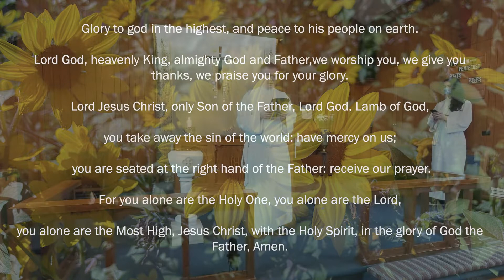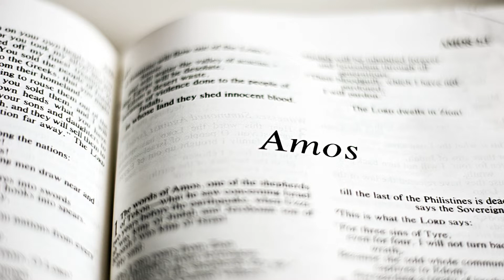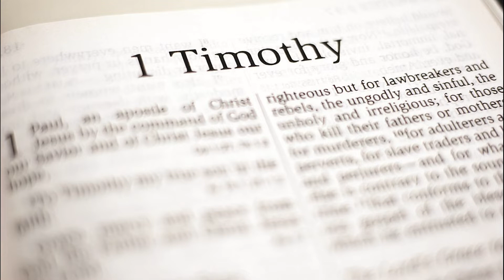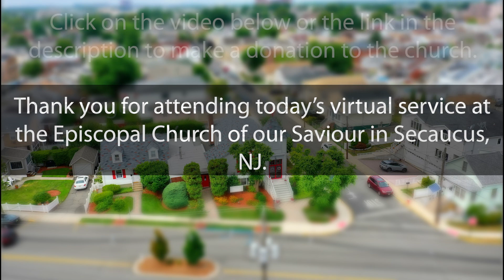Sixteenth Sunday of Pentecost - 09/25/22 - Episcopal Church of Our Saviour, Secaucus NJ (Anglican)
Thank you for attending the service for the Episcopal Church of our Saviour in Secaucus, NJ.

If you would like to make a donation to the church please either scan the QR code (Open the camera on your phone - Android version 8.1 or lower?